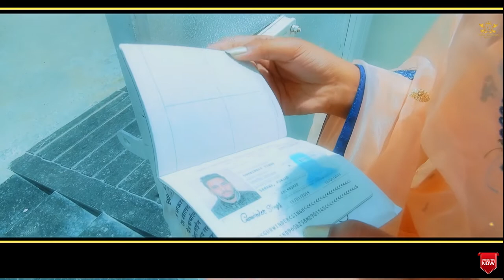Mera Chan - Sony Gill ! Erick Sun... ! Brand The Music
► BRAND THE MUSIC  Presenting New Punjabi Song MERA CHAN.

Blassings - Dr. Amandeep Shastri Ji

☞ Title - Mera Chan
☞ Singer - Sony Gill
☞ Lyrics - Kavi Samana
☞ Director & D.O.P.  - S. Guri
☞ Producer - Erick Sun...

☞ Record Label - Brand The Music
BESTPUNJABILIVESHOWS iko
Erick Sun...

Brand The Music

► Music Record Label - BRAND THE MUSIC